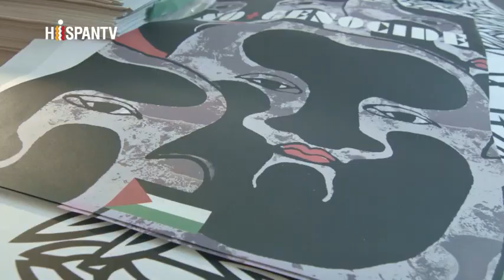👨🏻‍🎨Conozca al artista plástico chileno Alejandro “Mono” González🎨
☝🏽Dice que las injusticias en otras partes del mundo no le son ajenas.

😍Desde octubre del año pasado ha diseñado y financiado la impresión de miles de afiches para sensibilizar sobre la masacre en Gaza🇵🇸 y llamar a movilizarse en detener y aislar a los agresores israelíes.